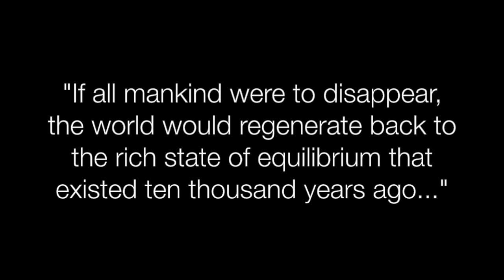Providence Catholic Marching Celtics 2020 Preview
Please enjoy a short preview of our 2020 Marching Celtics Show!